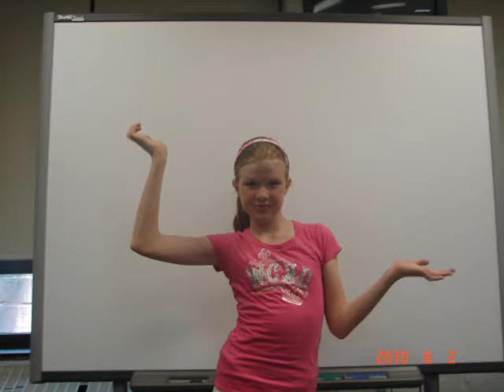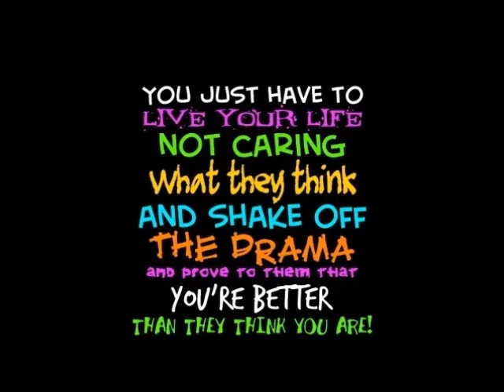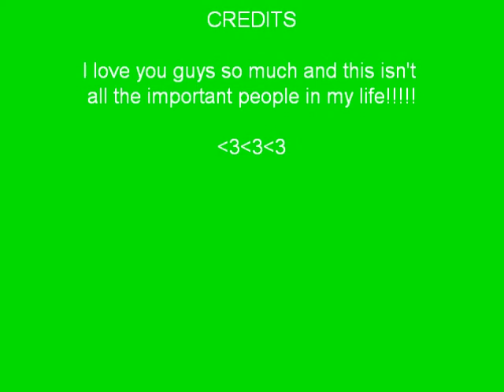I love my life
i just love my life!